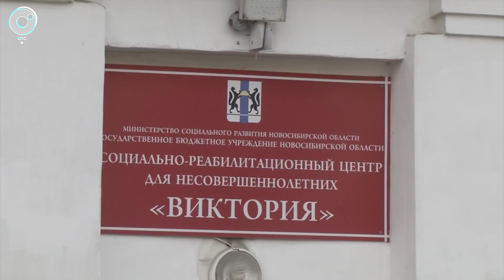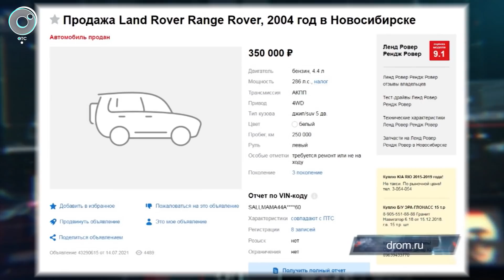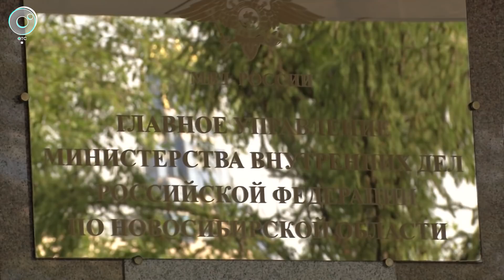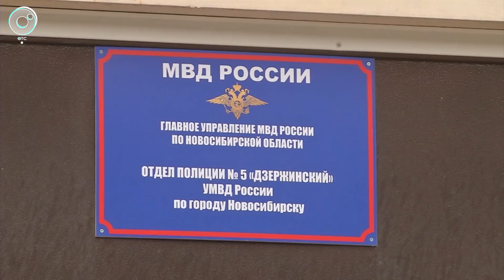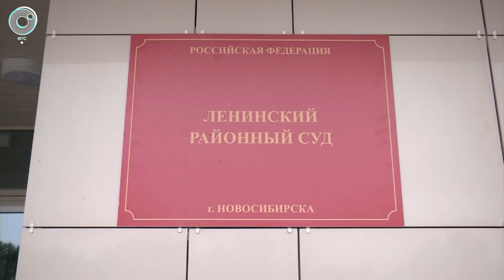Экстренный вызов | 19 июля 2021 | Происшествия Новосибирской области | Телеканал ОТС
1. В Новосибирске двухлетний ребенок выжил после падения из окна четвертого этажа.
2. В Мошковском районе собутыльницы до смерти забили свою знакомую.
3. Пятнадцатилетнего подростка, который обокрал пенсионерку в марте этого года, отправят в воспитательную в колонию на восемь месяцев.